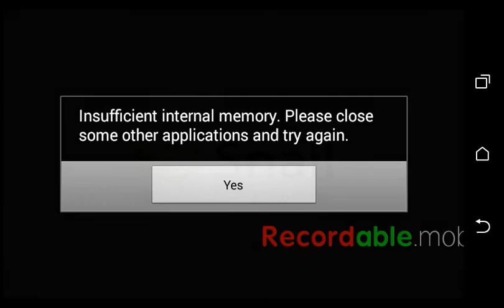Taichi panda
This is just me being silly on my tai chi panda game it's a good game to play

Ps : the shoo server is the only one not packed